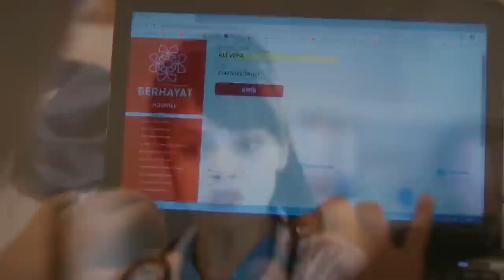La Solución De Ali Que Nadie Puede Imaginar - Doctor Milagro Capitulo 16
La Solución De Ali Que Nadie Puede Imaginar - EL MÉTODO DE LA CIRUGÍA

ETIQUETA
PRODUCCIÓN: MF PRODUCCIÓN
PRODUCTORA: ASENA BULBULOGLU
DIRECTOR: YAGIZ ALP AKAYDIN
ESCENARIO: PINAR BULUT y ONUR KORALP
GÉNERO: DRAMA